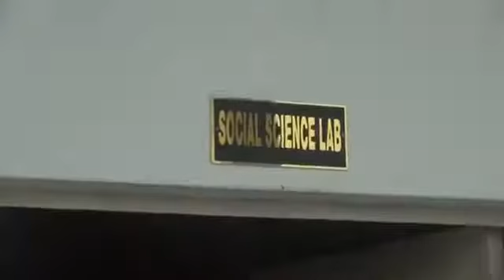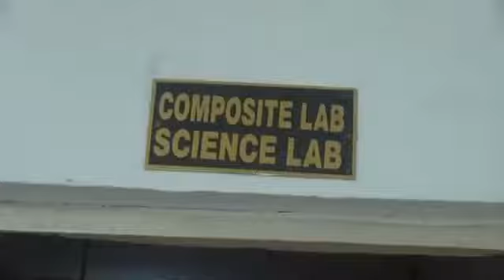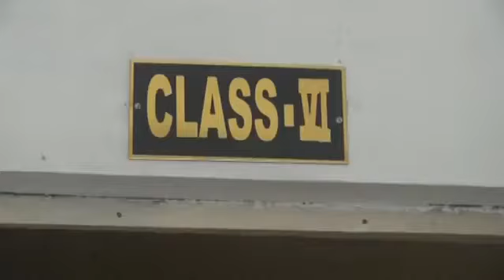CAPTAIN RAM SINGH EDUCATION ACADEMY JR HIGH SCHOOL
CAPTAIN RAM SINGH EDUCATION JR HIGH SCHOOL